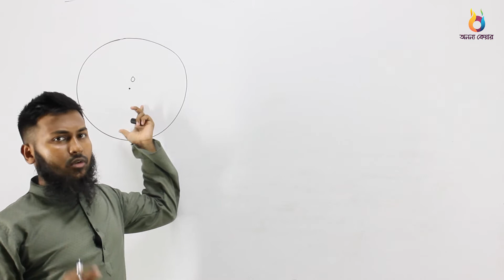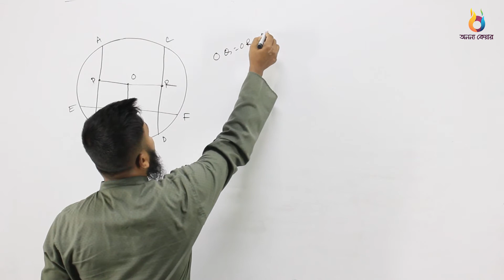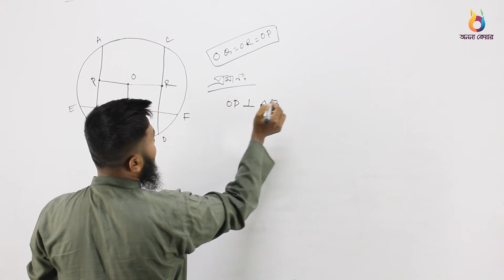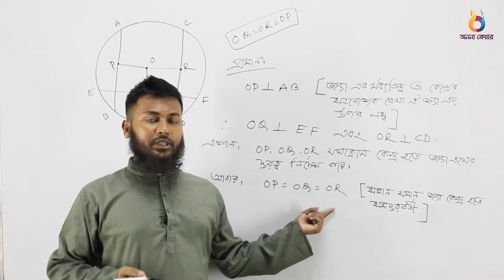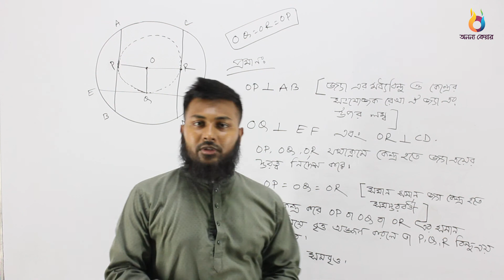15. ৯ম ১০ম শ্রেনী,অধ্যায় - ৮.১ বৃত্ত(সমস্যা নং-১০)|Class: 9,10, Chapter-8.1(Circle)|SSC General Math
Class: Nine-Ten (SSC)
Subject: General Math
Chapter: বৃত্ত (Circle) (Chapter - 8.1)
Topic: সমস্যা নং-১০
Instructor: Zahid Hasan Neon

Supported By
Ononno Academic & Admission Care
ঠিকানাঃ জিগাতলা নতুন রাস্তা, ধানমন্ডি - ঢাকা ১২০৯ (প্রধান শাখা)
               কলেজ স্ট্রিট, সায়েন্স ল্যাব, ধানমন্ডি  - ঢাকা ১২০৫ (দ্বিতীয় শাখা)